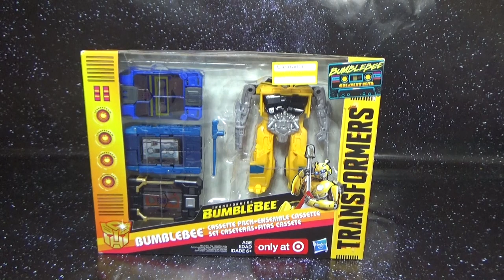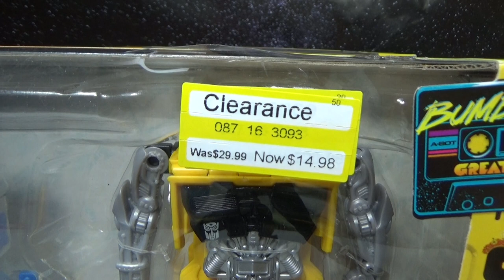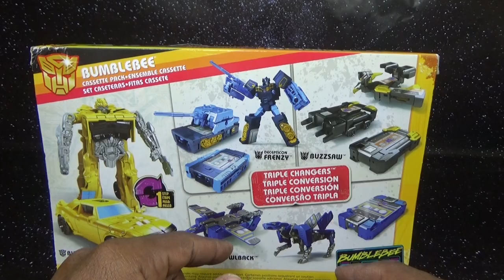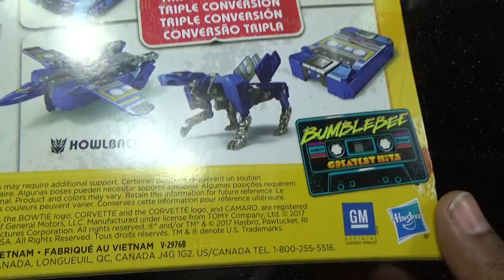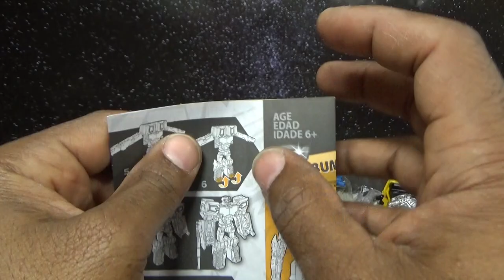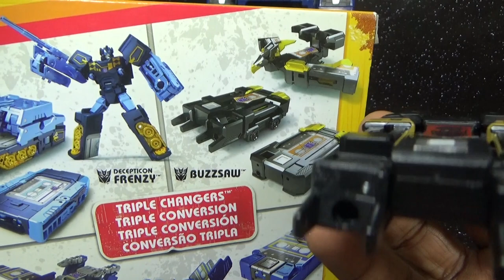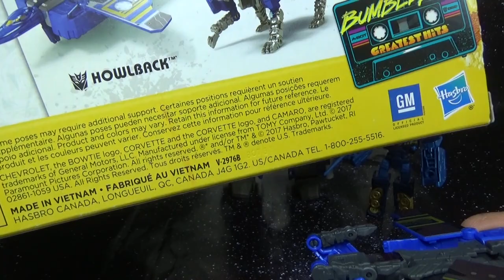Tansformers Bumblebee Movie Cassettes Buzzsaw Frenzy and Howlback Target exclusive toy review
This video review is for the Target exclusive Bumblebee movie cassettes 3 pack with quick change bumblebee. This Triple Changer cassettes work with Bumblebee movie Soundwave a reissue of Titans Return Soundwave.